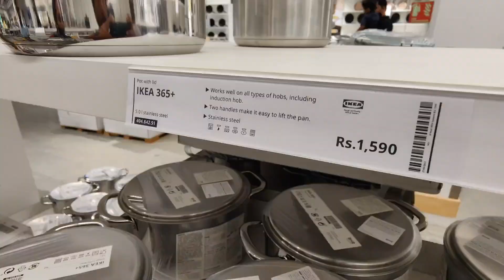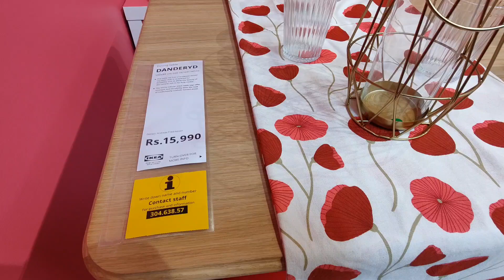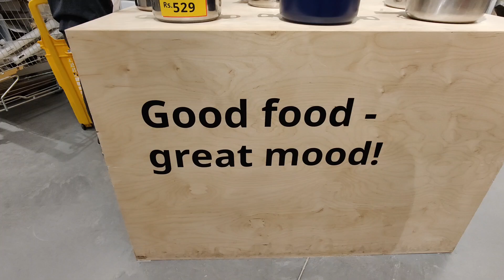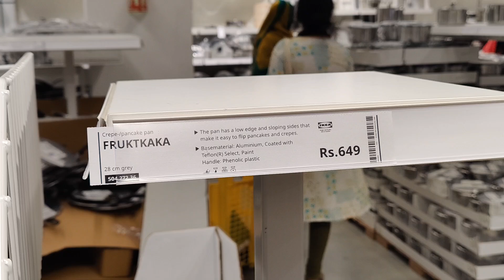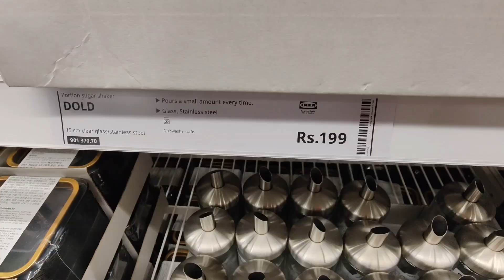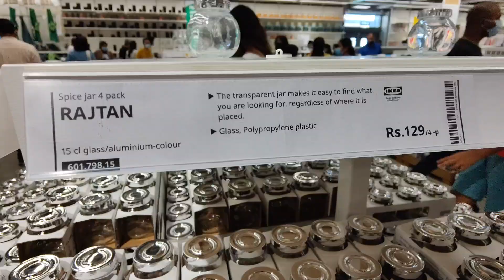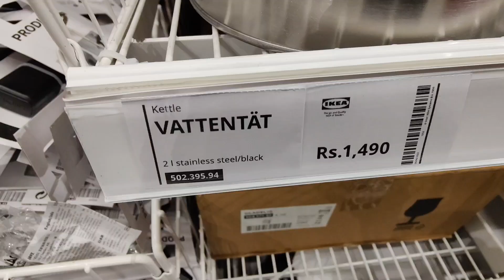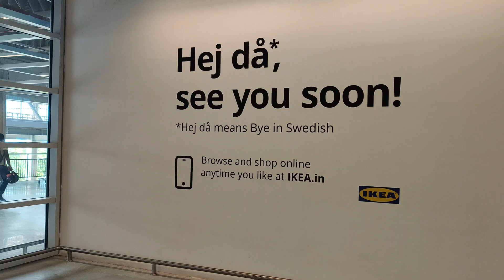IKEA Kitchen collections IKEA in Namma Bengaluru